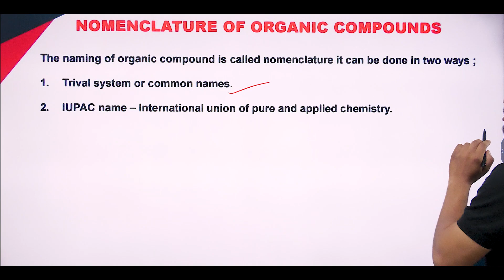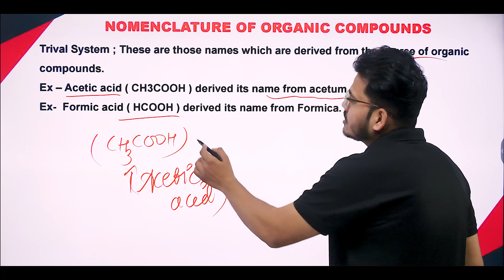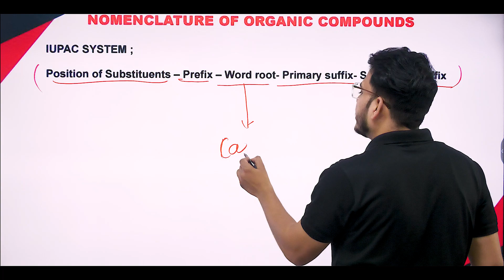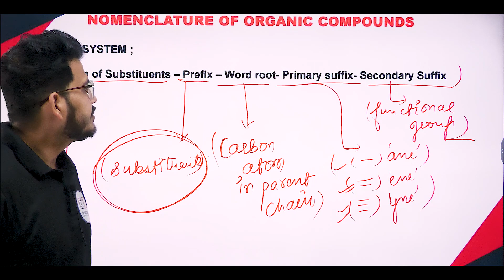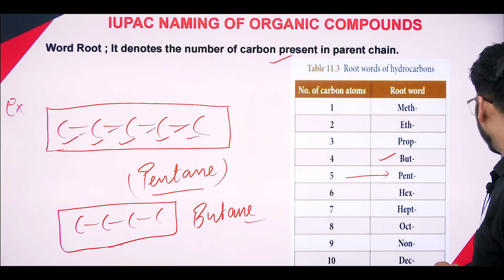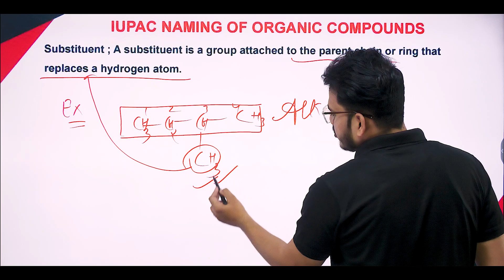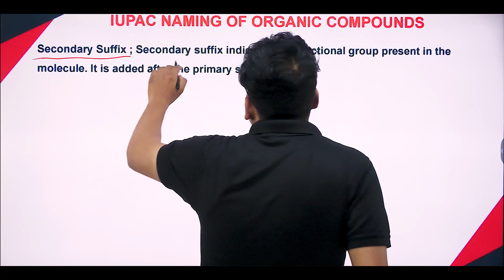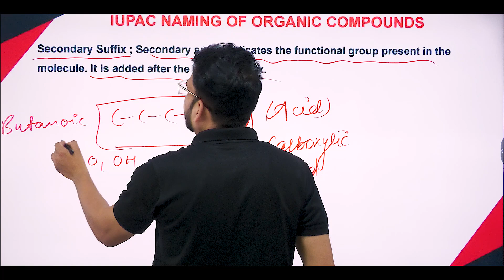Carbon and Compounds Part-7 | NOMENCLATURE OF ORGANIC COMPOUNDS | Class-10th Chemistry | ED Academy